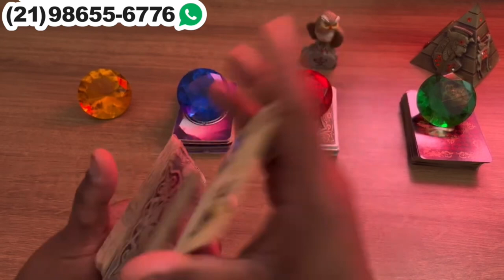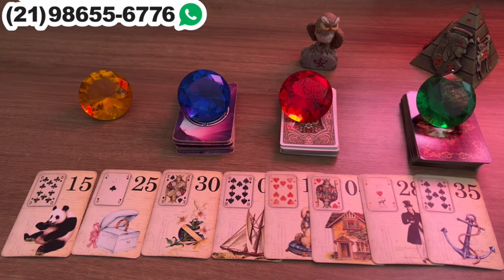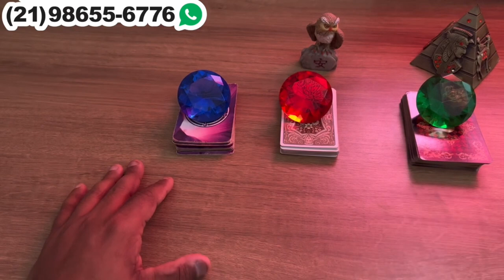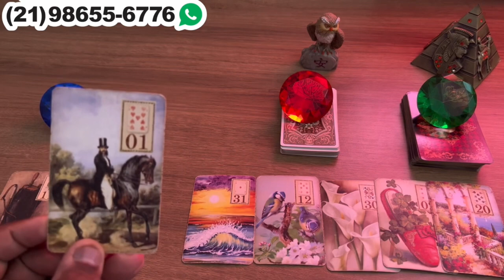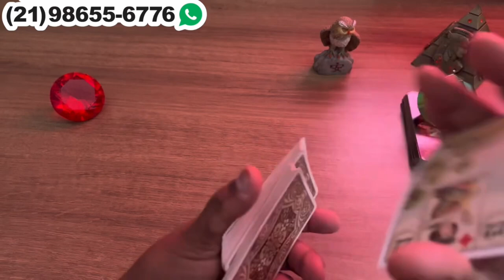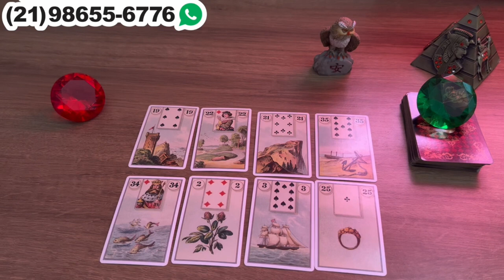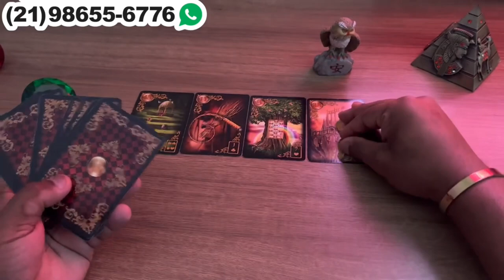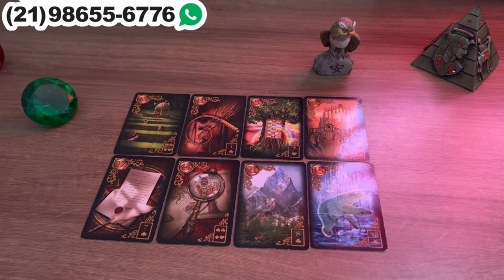Descubra Suas Respostas Com o Tarot Responde 🔮 | Previsões Diárias e Interativas